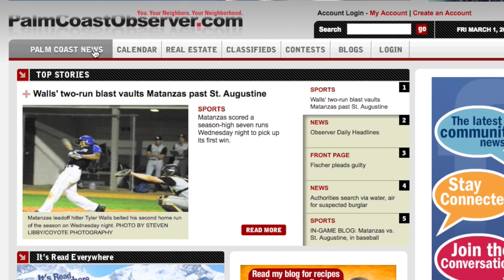Morning Headlines March 13